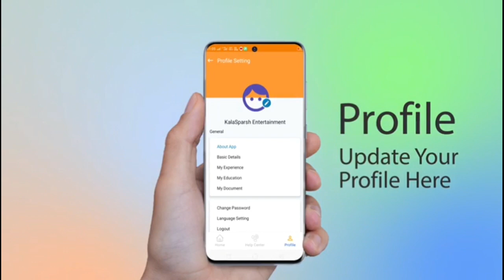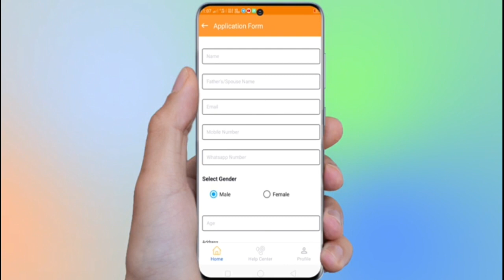Motihari में डूब रहा है गाँव, पूछ भी नही रहा है कोई, Aniket Pandey खिला रहे हैं खाना